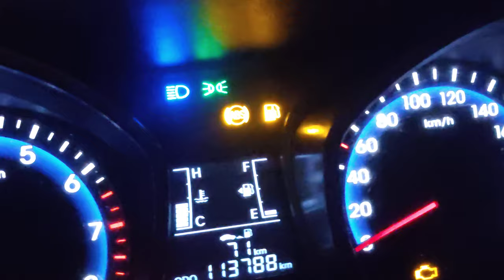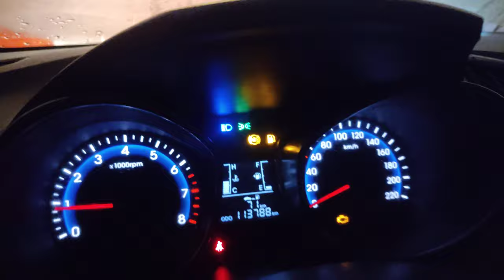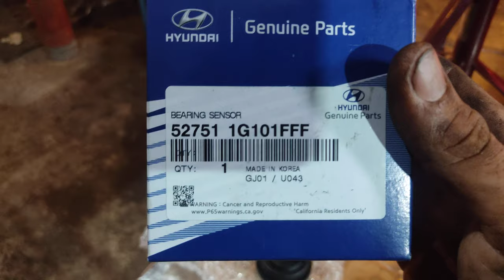Como trocar sensor abs Hyundai HB20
siga-nos @oficinaandrewcar 👍👍👍